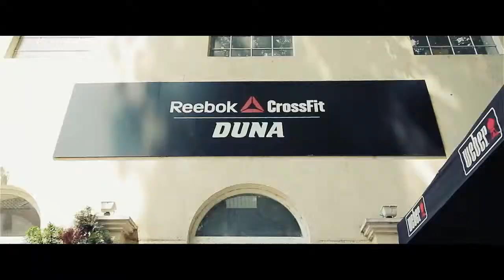Reebok Budapest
Reebok Budapest commercial made by Playground13.